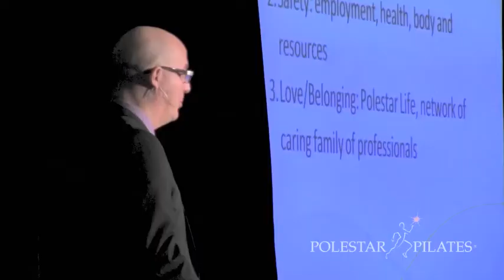Polestar Life Conference Trailer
Brent Anderson, Carol Davis, Sharon Kolkka, Dawnna Wayburne, Marilyn Schlitz, Shelly Power and Larry Cahalin!